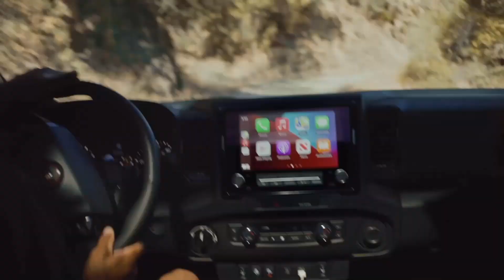Kenosha Cop Who Put Knee On 12-year-Old Girl's Neck Placed On Paid Leave Resigns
In Wisconsin, an off-duty police officer resigns after a video of him putting his knee on a 12-year-old girl's neck is released.

Friday, The Kenosha Unified School District released redacted footage of the March 4 fight

Showing Officer Shawn Guetschow using excessive force while intervening in the fight

The school district initially placed Guetschow on paid leave, but he has resigned from his part-time security job with the school.

Here's the statement from the Kenosha Police Department:

"We continue our investigation, paying careful attention to the entire scope of the incident, We have no further update at this time."